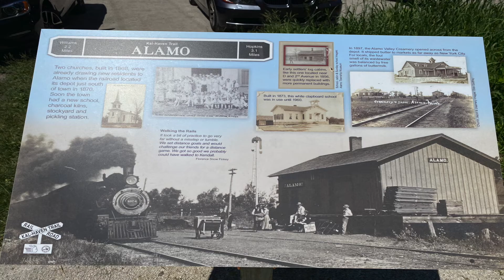Dirt Roads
Decided to take a trip to kalamazoo today, total of 226 miles round trip. Went a head and used 4 different camera setups, including the drone.  Trying some new effects for the beginning of the videos.

Riding Gear:
Jacket:
Olympia AirGlide 5
Pants:
Scorpion EXO Covert Pro Jeans

Helmet: Shoei Neotec—Second version out now
Gloves: Sedici bought them at Cycle Gear 2 years ago, lol
Boots: RedWings

Cameras:
OMD EM1 Mark 2 --- Not used in this video
Insta360 One R One Inch Sensor
Mavic Air
iPhone 11 Pro Max---Not used in this video

Computer for editing:
Surface Book 4—Stopped using when I switched to computer above.

Editing Software:
Final Cut Pro 10
iMovie—Not used for this video
Movie Studio Platinum 16—Stopped using this software when I switched to a MacBook Pro.

Present Motorcycles:
2019 Goldwing Tour DCT
2006 Harley Davidson Road King Classic (Cams and Stage                       Upgrade with HD Race Tuner)
Prior Motorcycles:
2018 Harley Davidson Ultra Limited—From May 2018 to Jan 2020.
2014 Triumph Trophy SE—From ? 2016 to May 2018